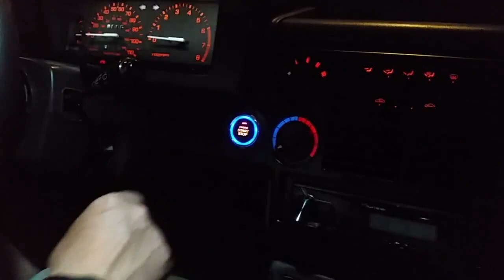The only limit is the one you set yourself.